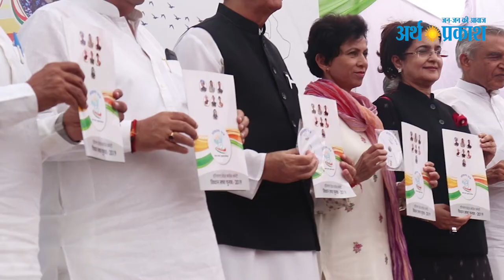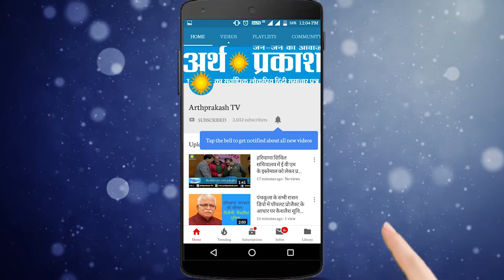WATCH कांग्रेस के Manifesto के बाद क्या जनता खुश है ? जान लीजिये